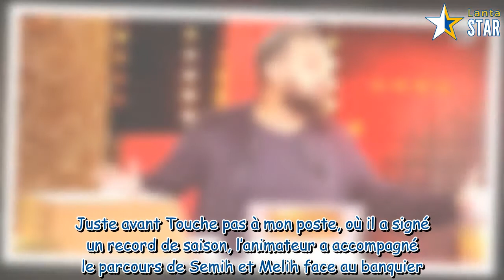A prendre ou à laisser : déroute pour Cyril Hanouna, C8 sauvée par un record